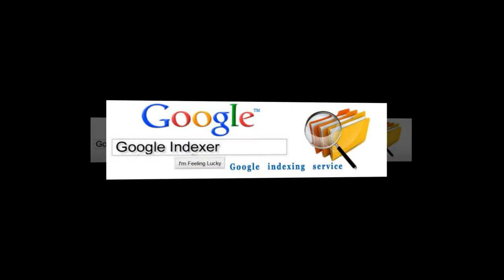SEO website Indexing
Professional SEO services with more than 20 years experience.

Improve search ranking and increase traffic to your web site with this gig. It is fast and easy. Improves search engines crawl rate for your web site the 1 st day. Increase your google ranking, This is the best deal for your money to get your site indexed fast !

 All directories and search engine that I will submit your site are crawled by Google and other major search engines daily. This is a high quality gig and other SEO Professionals bill $100s of dollars for submissions of this high caliber. This is my introduction offer in hopes we can have a future business arrangement together to meet and exceed your SEO goals.